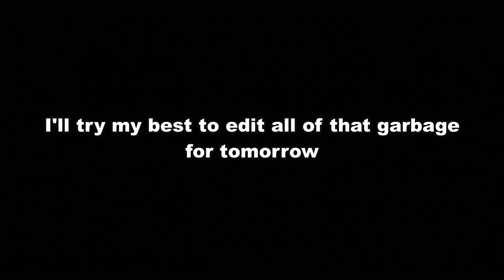Average Asuka match